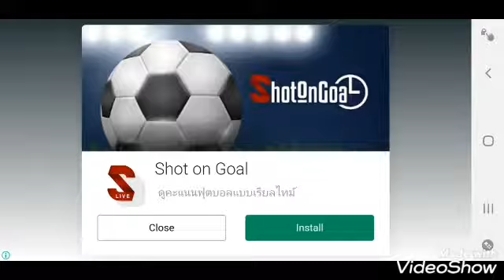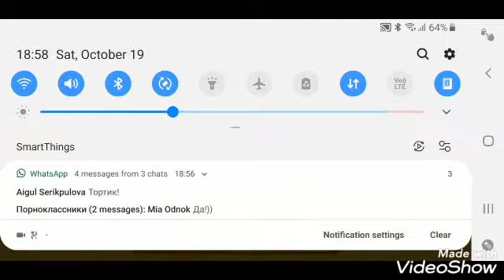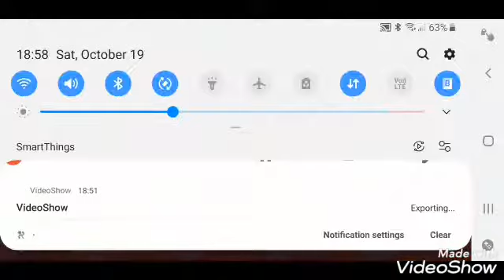День Рождения Бубу Хлоя,🐱 Happy Birthday Bubbu 🎂🎉😉🎈🎁🎀